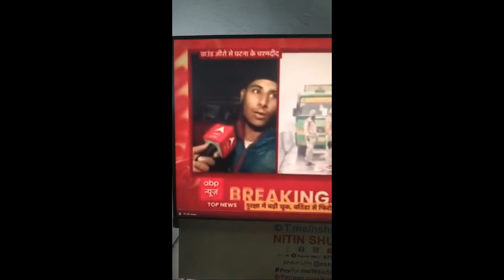PM MODI SEC BREACH 99 PM Modi stuck on flyover in Punjab Modi Ferozepur Rally Cancelled